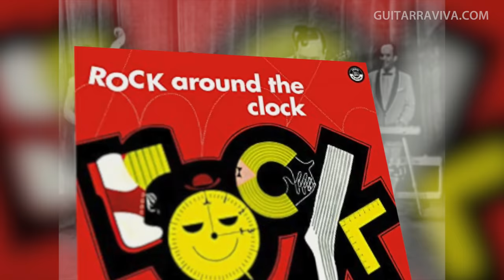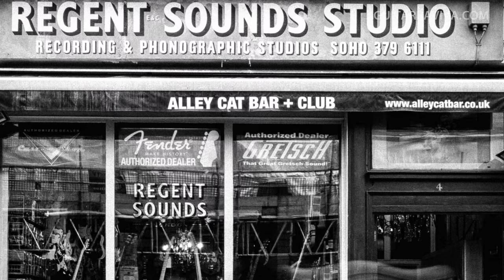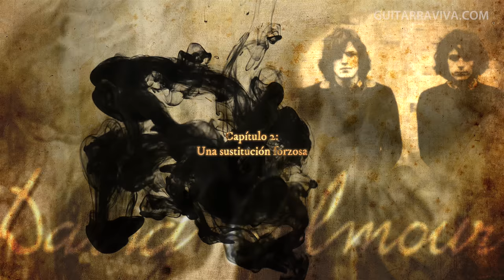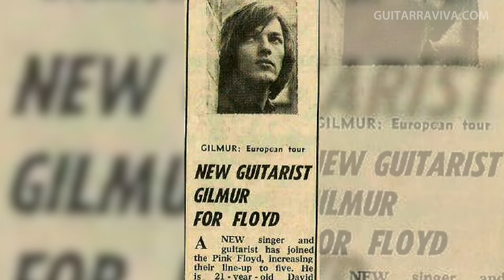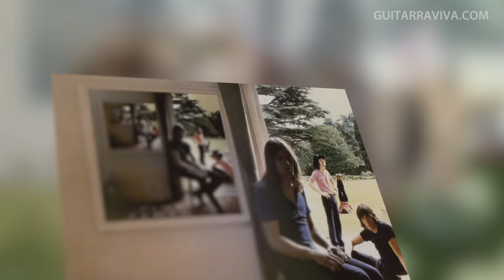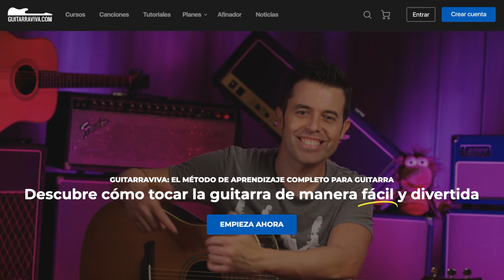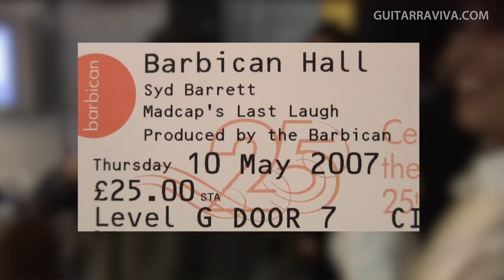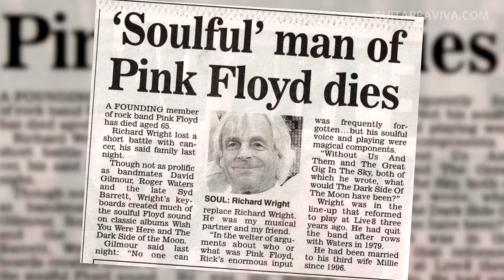DAVID GILMOUR de PINK FLOYD: La HISTORIA COMPLETA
Hoy navegamos por la vida de David Gilmour, el guitarrista de Pink Floyd, pero, para muchos uno de los guitarristas más influyentes de toda la historia para otros, un usurpador que quitó el puesto al fundador de PINK FLOYD...

00:00 - La vida de David Gilmour
00:55 - Capítulo 1: Infancia y juventud
02:12 - Amistad con Syd Barrett
02:55 - Primera banda: Jokers Wild
03:12 - Viaje a Francia y a España
04:40 - Capítulo 2: David llega a Pink Floyd
07:30 - Origen del nombre de Pink Floyd
08:30 - Éxitos mundiales de Pink Floyd
09:35 - Capítulo 3: Tensiones en Pink Floyd
10:05 - David Gilmour inicia su carrera en solitario
10:35 - “Comfortably Numb”
11:30 - Roger Waters sale de Pink Floyd
12:00 - David Gilmour lidera Pink Floyd
13:05 - Primer Grammy de Pink Floyd
13:45 - Pink Floyd ingresa en el salón de la fama del rock & roll
14:28 - Regreso de Pink Floyd en 2005
15:48 - Capítulo 4: Disolución de Pink Floyd
16:50 - Fallecimientos de Syd Barrett y Richard Wright
18:15 - Últimos trabajos en solitario de Gilmour
18:45 - David Gilmour, coleccionista de guitarras
19:45 - Despedida